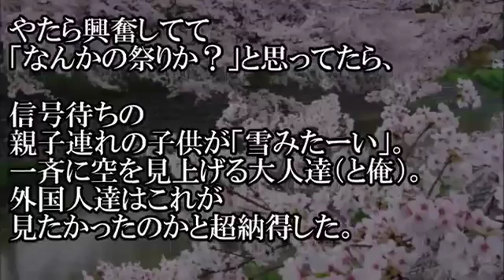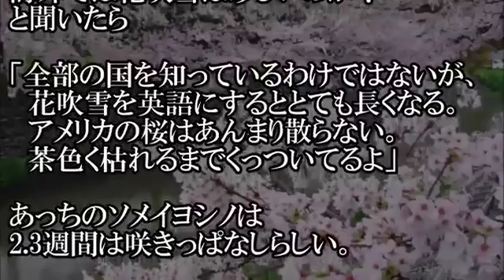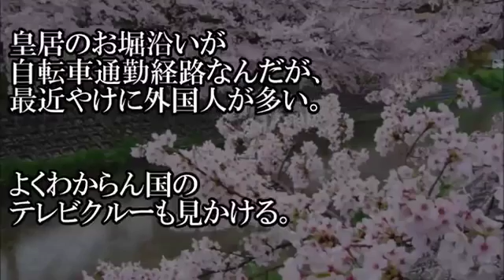【海外の反応】驚愕!!「神様、幸せにしますからどうか日本ください」と言った。【New Japan Style】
【海外の反応】驚愕!!「神様、幸せにしますからどうか日本ください」と言った。